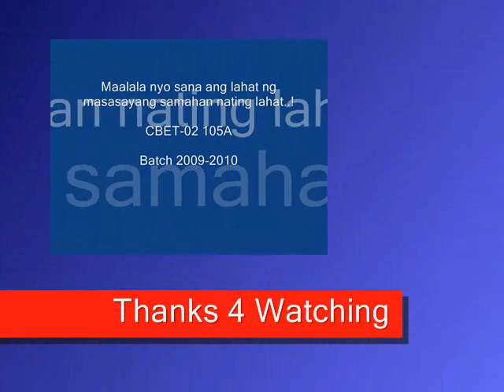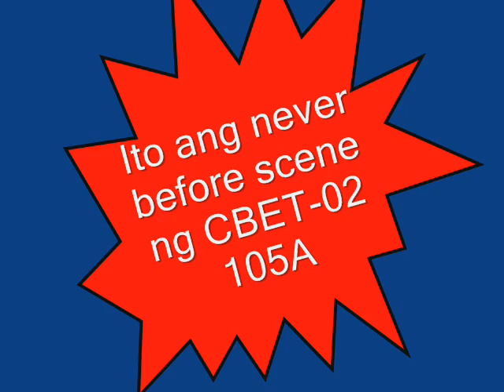CBET 02 105A Management (Photograph)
R.T.U CBET-02 105A BSBA Management Batch 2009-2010